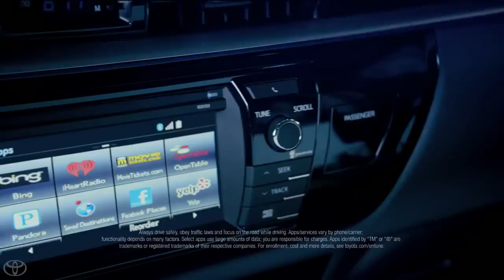The Encounter feat AZIATIX 2014 Toyota Corolla